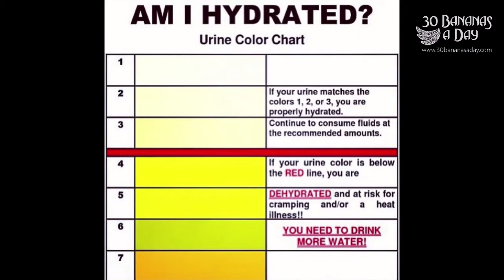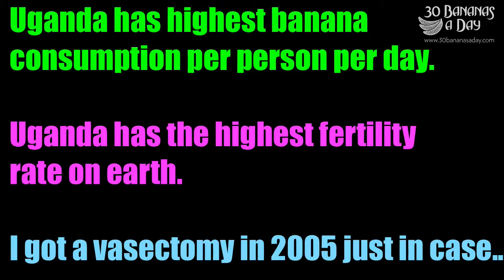Freelee The Banana Girl Is PREGNANT!!! HD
Thumbs up for pregnant post dinner Freelee!